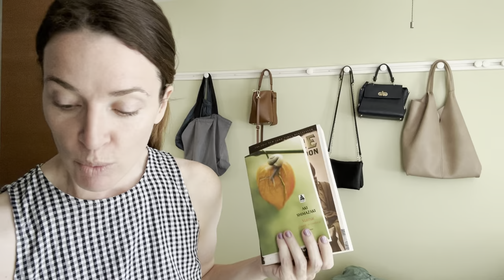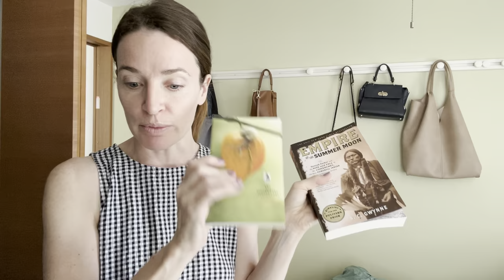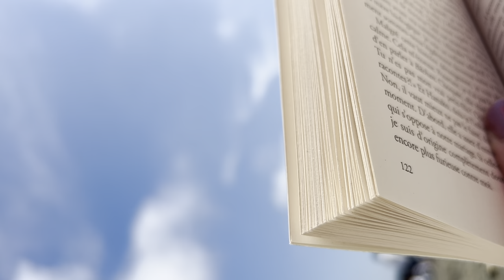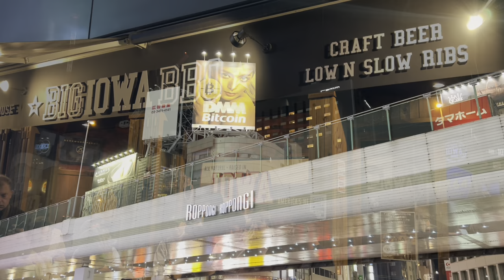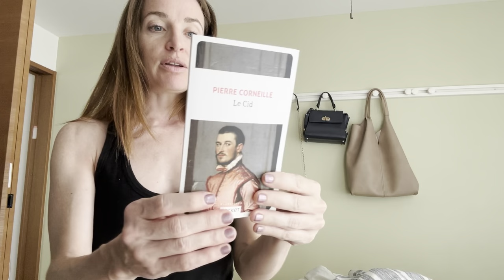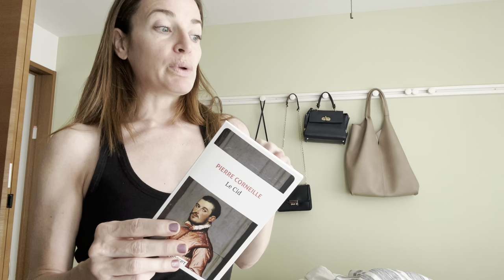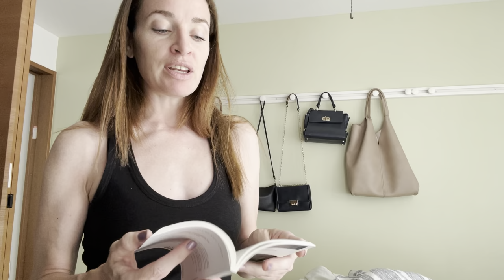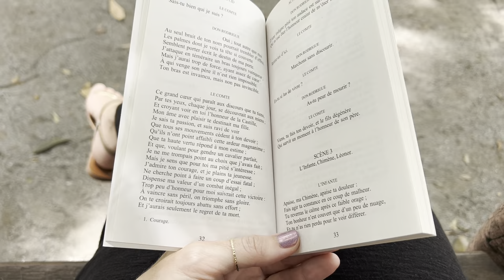Weekend reading in Japan VLOG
You asked for more VLOGs! So come join me as I go to the beach in Katase-Enoshima and take you around Roppongi.

Books mentioned:
Aki Shimazaki : Fuki-no-tô: L'ombre du chardon
Aki Shimazaki : Maïmaï: L'ombre du chardon
S.C. Gwynne : Empire of the Summer Moon: Quanah Parker and the Rise and Fall of the Comanches, the Most Powerful Indian Tribe in American History
Pierre Corneille : Le Cid